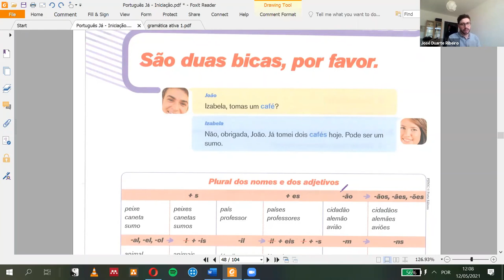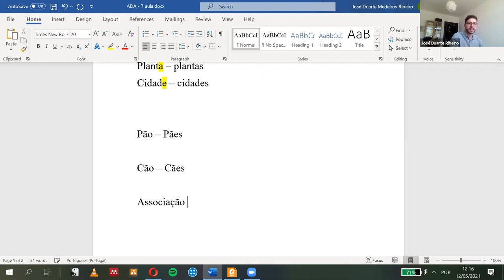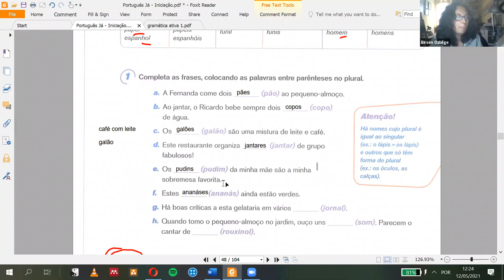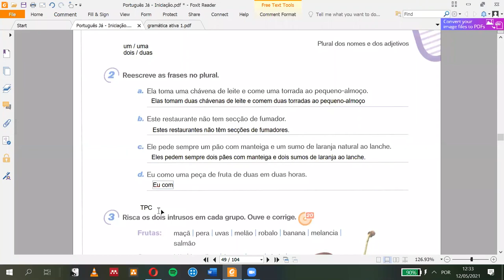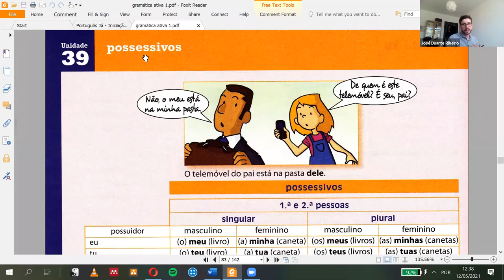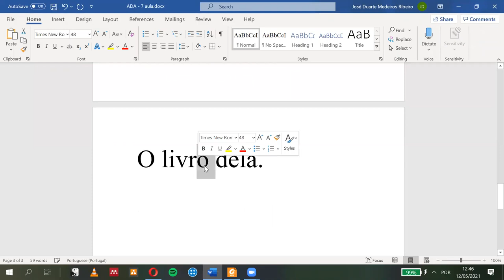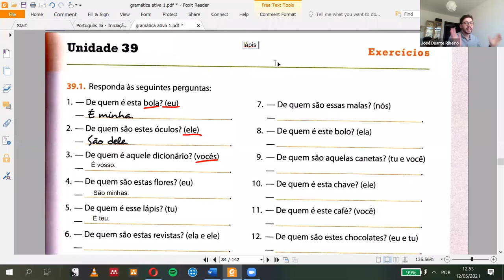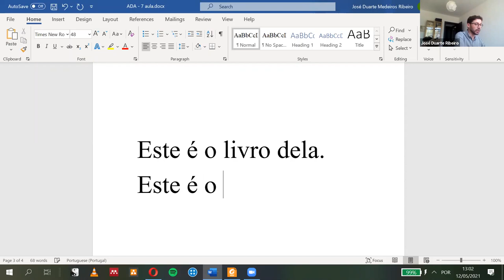Ir + Infinitivo , Preposições de Movimento - Öğr. Gör. Jose Duarte RIBEIRO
ADA 2021 Bahar Dönemi Portekizce Atölyesi 7.Hafta: Ir + Infinitivo , Preposições de Movimento - Öğr. Gör. Jose Duarte RIBEIRO